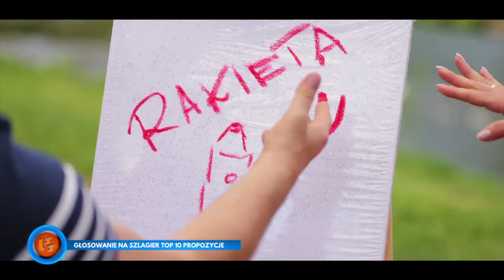Oficjalne Notowanie LSS, 813 cz.3 - 12.11.2023r.